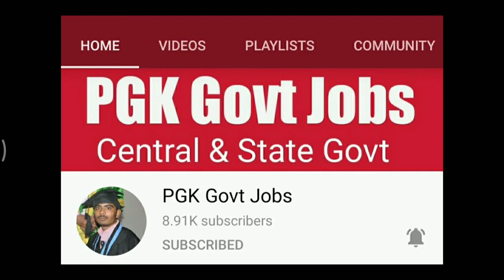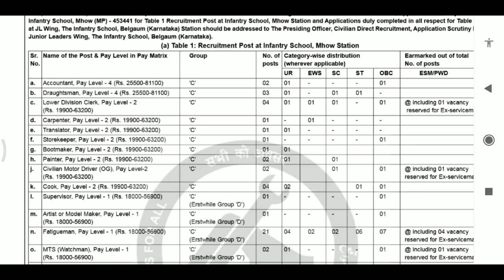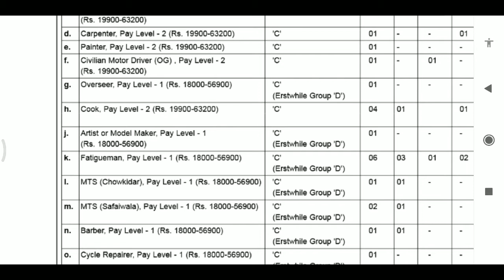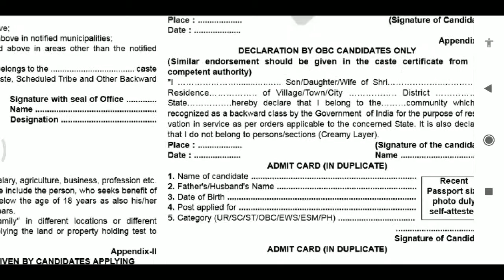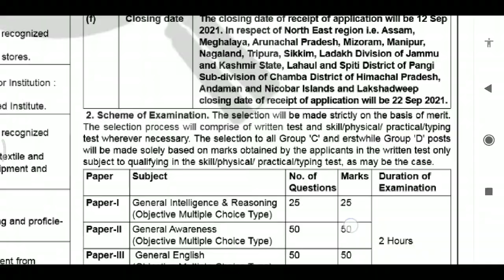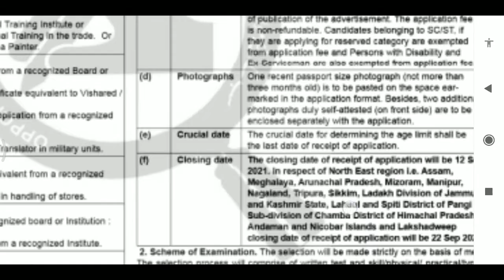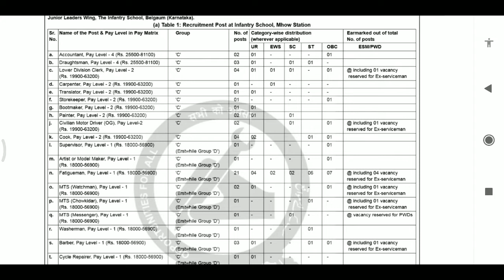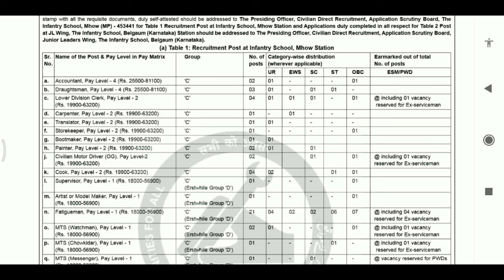Ministry of Defence ౹౹ Infantry School Group -C Notification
Ministry of Defence - Group C Notification

Languages timings:-
In English - 1 m
In Telugu -  8.55 m

Hi friends, welcome to PGK Govt Jobs You Tube Channel. Please watch video up to end.

if you have any doubt write in comment section. I will give reply.

For Notification & Offline Application formate